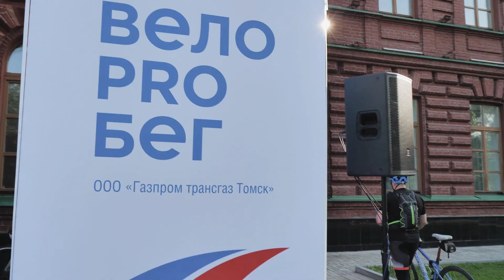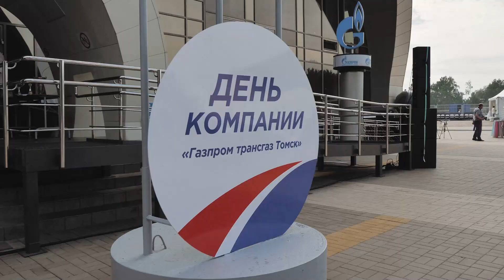Х юбилейный велопробег «Газпром трансгаз Томск»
Атмосфера и эмоции десятого юбилейного велопробега ООО «Газпром трансгаз Томск», посвященного 45-летию компании.
Старт заезду дали генеральный директор предприятия Владислав Бородин и врио губернатора Томской области Владимир Мазур, которые затем встали в колонну велосипедистов.
За 2,5 часа более 400 участников преодолели 45 юбилейных километров.